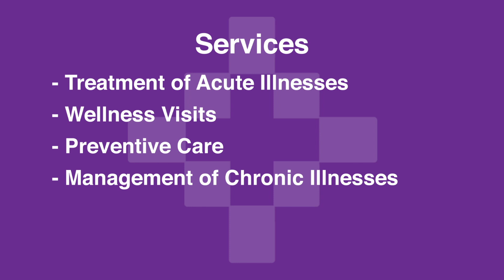What Is an Internist?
An internist is a doctor who is specially trained in the body's internal organs and systems. Dr. Sheena CarlLee with Washington Regional Plaza Internal Medicine explains how internists can treat and help manage many conditions.